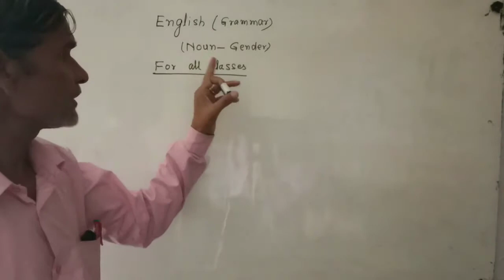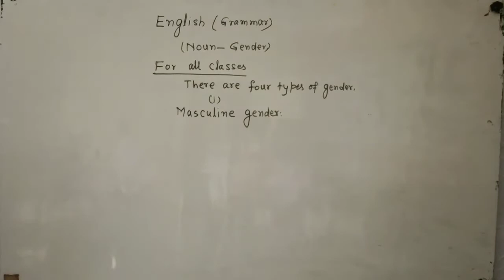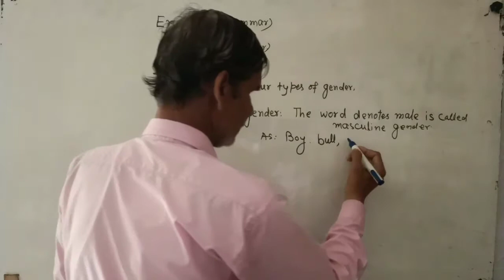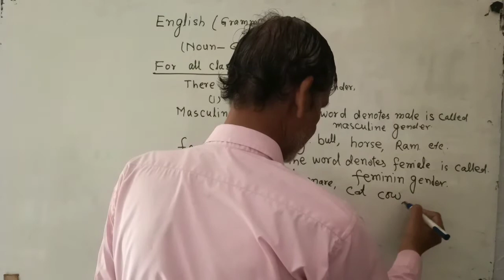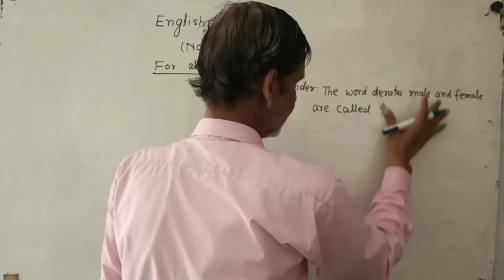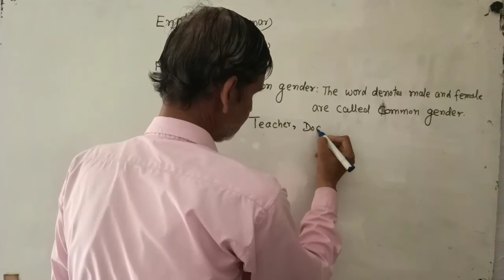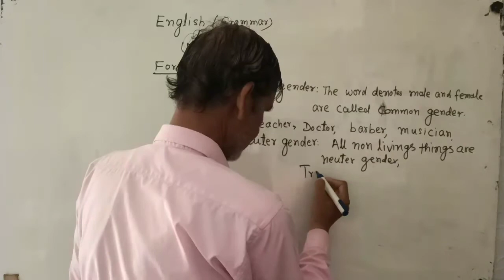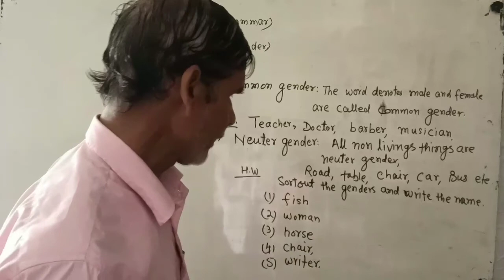Class 3rd to 8th English Grammar | Noun Gender | CBSE BOARD